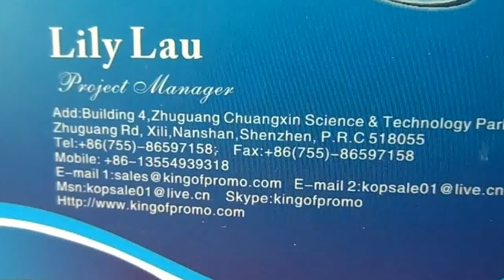KOP mini fan for promotion gifts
深圳金鸿源科技有限公司
KOP TECHNOLOGY CO.,LIMITED

Factory 1: F/6,B/4,Zhuguang Chuangxin Science & Technology Park
Zhuguang Rd, Xili,Nanshan,Shenzhen, P.R.C 518055
Factory 2:F/3,B/9,Qingyuan Road,No.4566,Xili,Shenzhen,Guangdong,China